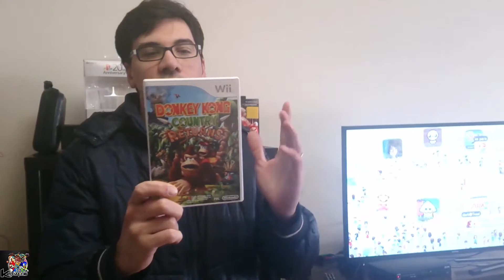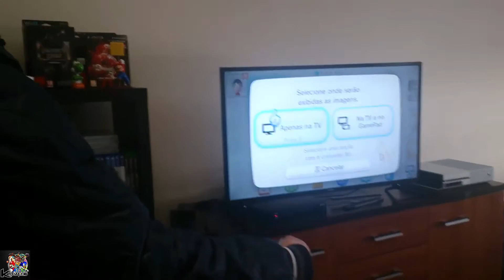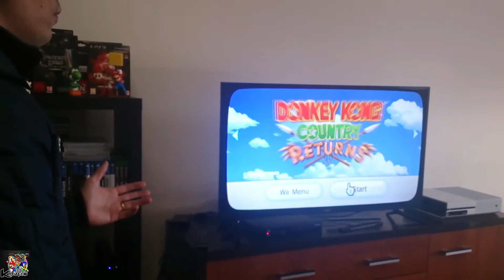Sub Do Mês : Rob Gamer Tv e Ricardo Games Brasil - Donkey Kong Wii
Ola pessoal mais um video sub do mês espero que gostem e subscrevam estes grandes amigos abraço a todos. :)